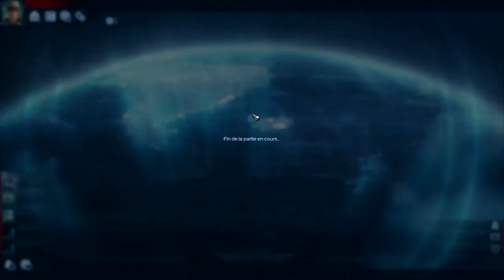Anno 2070 Episode 11 - Saison 1 | Let's Play FR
C'est partis pour une toute nouvelle série sur une franchise que j'affectionne beaucoup: Anno! Et comme je n'ai pas réussi à capturer le 1404, ça sera du 2070!

1 épisode tous les 3 jours à 18h!

Infos utiles#